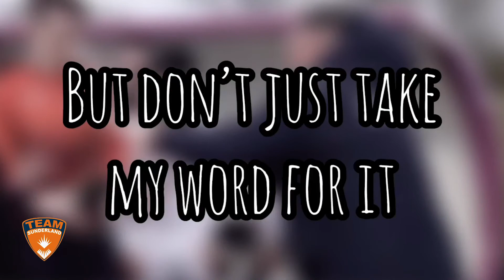Team Sunderland Men's Football 2020 Part 1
Find out all about Men's Football at Team Sunderland in 2020